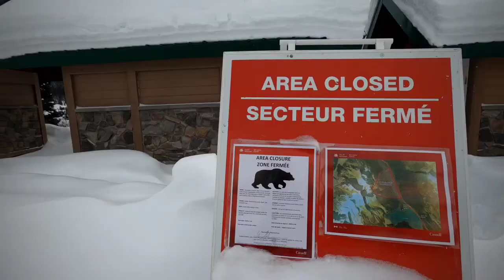One day trip to the mountains in winter time ⛰ Bow lake, Mistaya Canyon...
I went to one day trip to the Rocky Mountains Alberta. I was driving first on 22 then1 and finally on 93 highways. In this video you can see some beautiful places in Alberta . 93 highway is really amazing road for driving,but in winter time this road is very slippery.